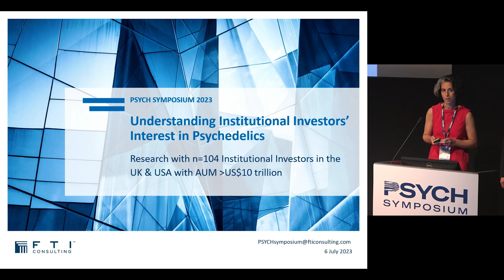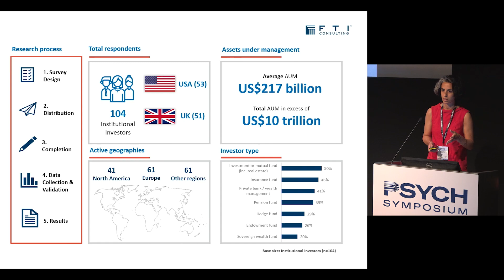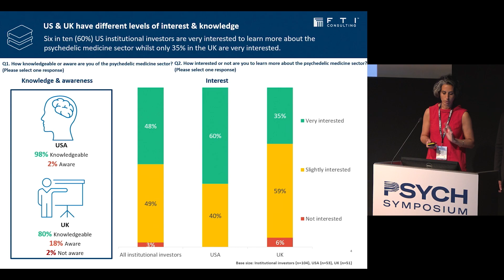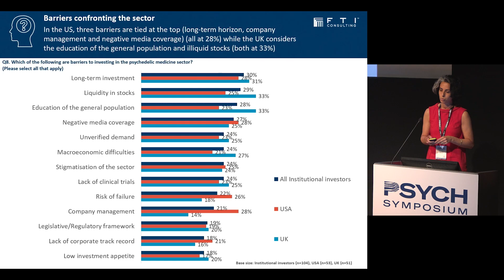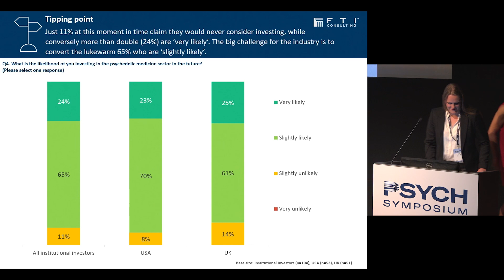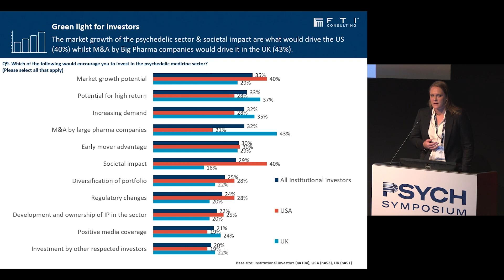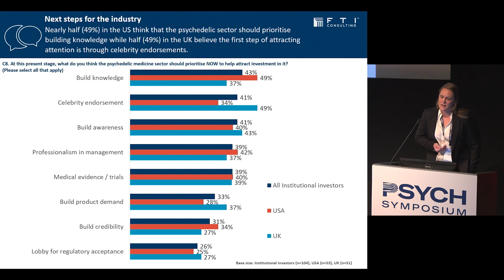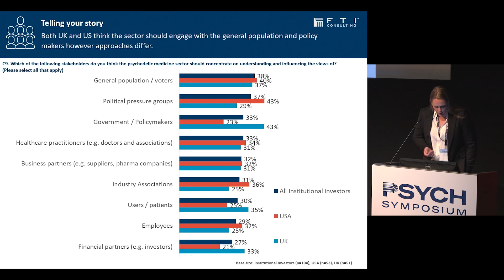PSYCH Symposium: Understanding institutional investors’ interest in psychedelics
Institutional investors are interested in the psychedelic medicine sector but they are not investing. So, what is holding them back and what would encourage them to take an equity position? FTI Consulting issued a survey to institutional investors in the UK and US to understand their level of interest in the sector, how they expect the sector to perform in the coming years and what are the catalysts to get them to invest.